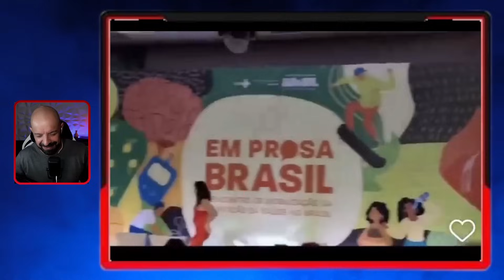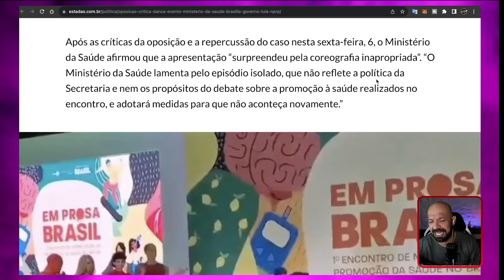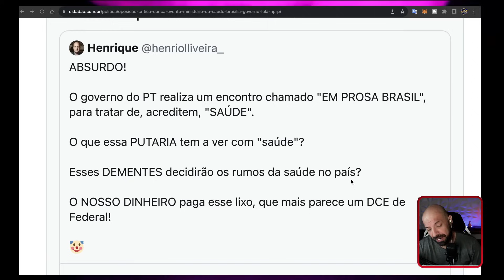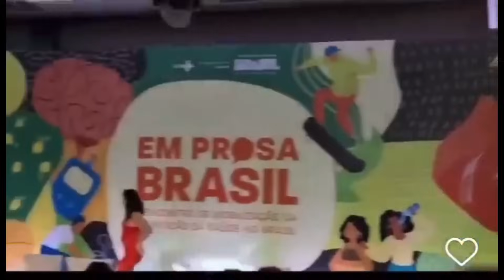Em Prosa Brasil,Ministério da Saúde faz evento bizarro.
Em prosa Brasil.